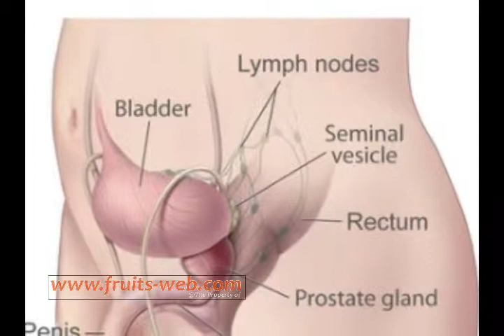Grape Seed Extract Testosterone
GET YOUR TRAVEL VACATIONS TODAY AND ENJOY OUR AMAZING GETAWAYS AND COMPLIMENTARY CRUISES